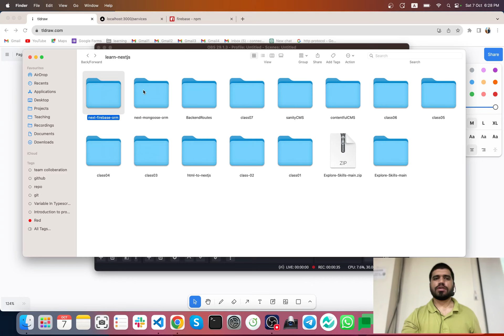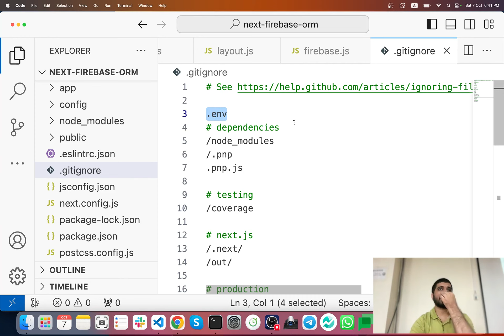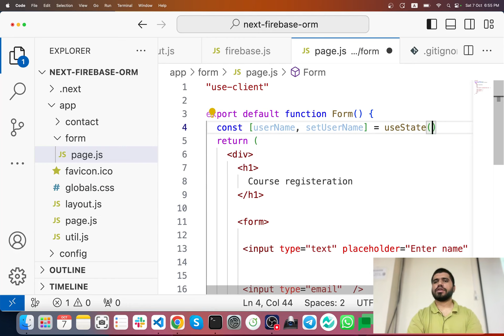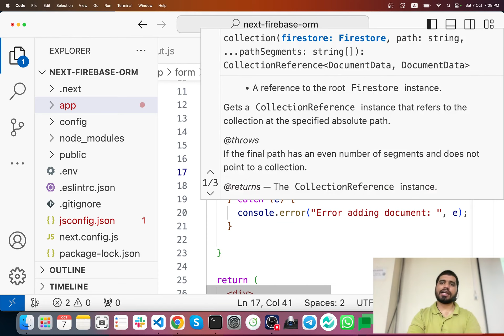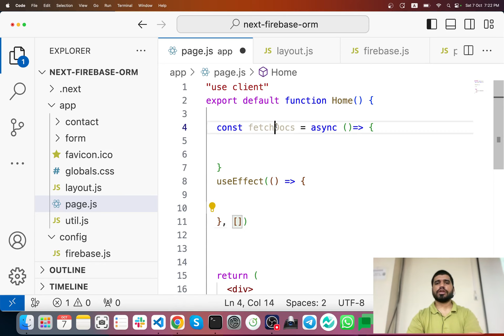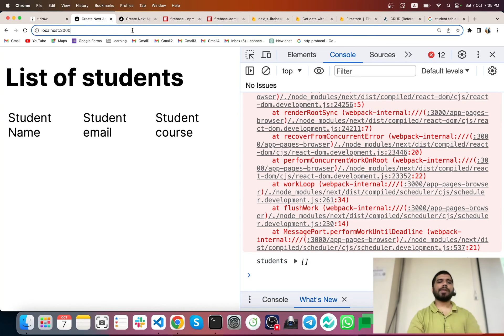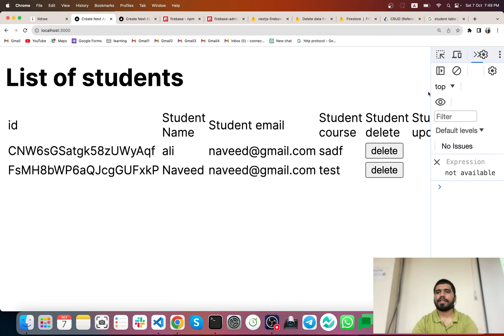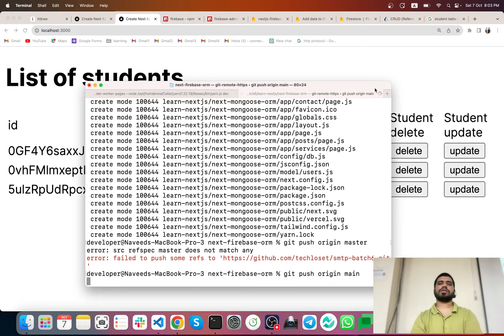#30: Next.js + Firebase Crud Operation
In Class 30, we'll guide you through the process of performing CRUD (Create, Read, Update, Delete) operations using Next.js and Firebase. Learn how to interact with Firebase's real-time database, manage data, and build dynamic web applications. Join us to become proficient in building web apps with Firebase and Next.js! 🚀🔥